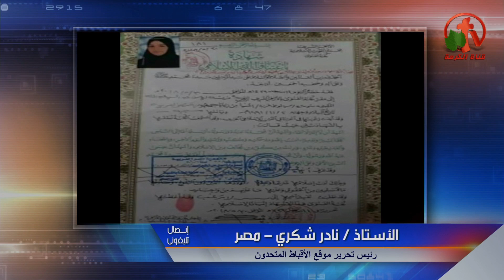نادر شكري:بسبب فرنسا يوسف الامن منتشر في علي باشا/نتمني لا تتكرر جريمة المشابك والمحبوسين 25 سنة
جزء من حلقة ماوراء الأحداث 6 مارس 2019 - Alkarma tv
لجنة تقنين الكنائس تخشي الأماكن الملتهبة!
Behind the Scenes Mar.6, 2019